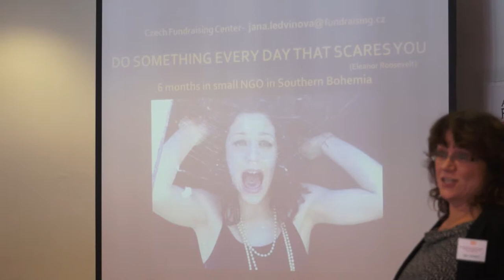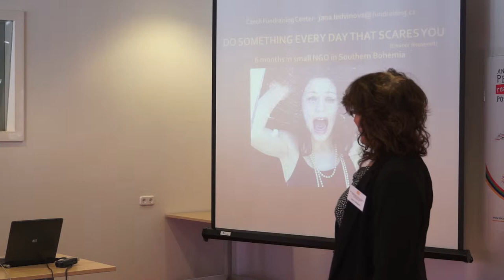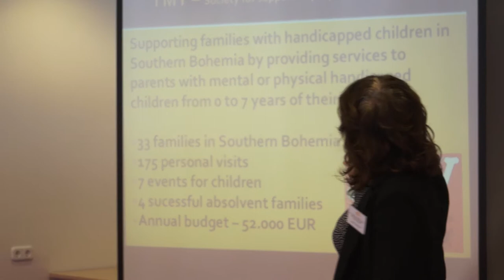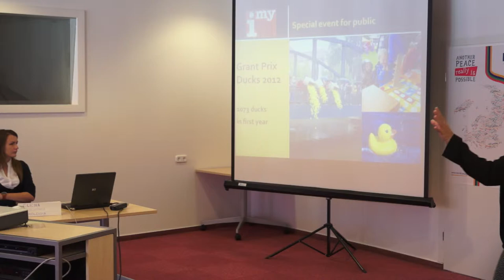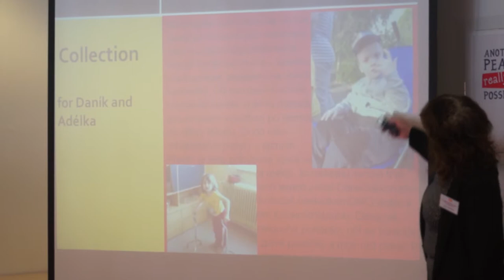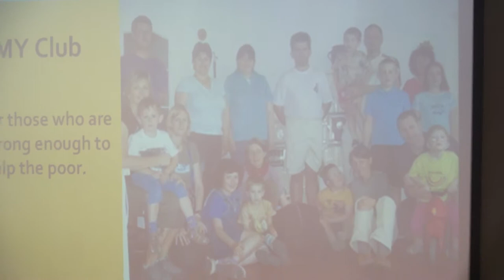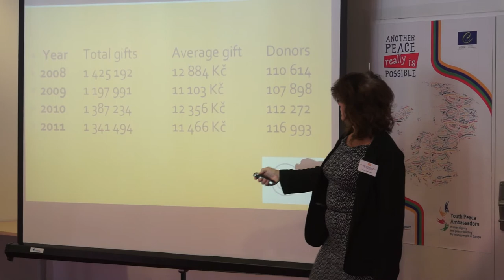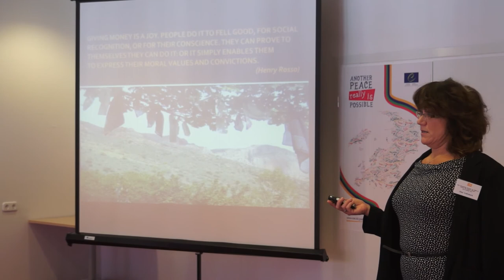Presentation by Jana Ledvinová